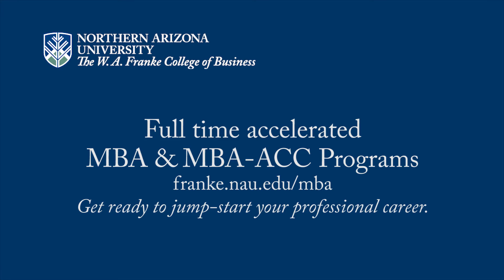NAU MBA: What our faculty say - Dr. Albritton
Dr. David Albritton, 2015 Outstanding MBA Professor, describes the learning outcomes of his Strategy & Leadership courses.